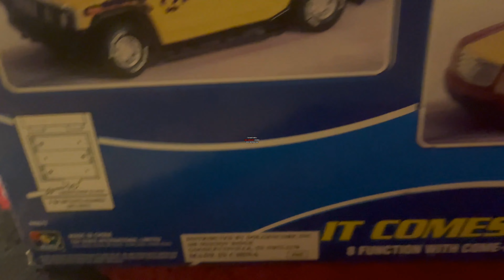2005 Road Rippers It Comes Back Cadillac Escalade (ULTRA RARE Black Color!)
Sorry if the video seems a bit lazy made, especially the bubble transitions, first of all, I used a different editor becuase the files were too big to be converted to MP4 and since Vegas Pro doesn't support MOV I used AVS. Which is why the bubble transitions look bad because AVS Chroma Key is garbage. If it looks a bit lazy it's because the video editor was lagging I guess it was because the project was in 4k and 60FPS.
Also sorry it kinda cuts at the beginning.